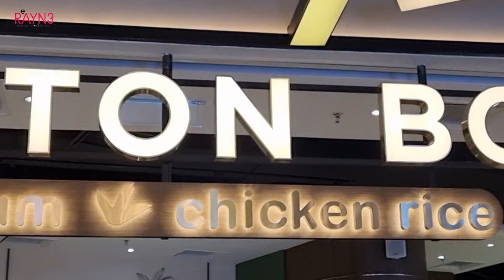Halal Hong Kong and Shanghai Dim Sum at Canton Boy MYTOWN Cheras